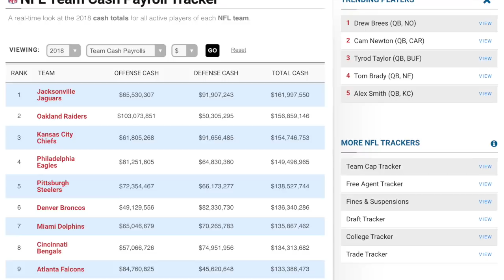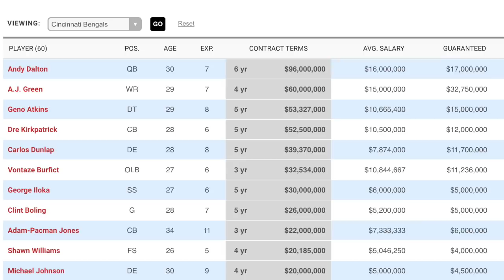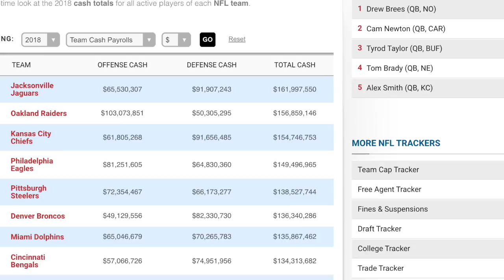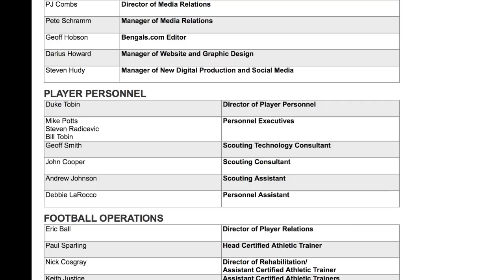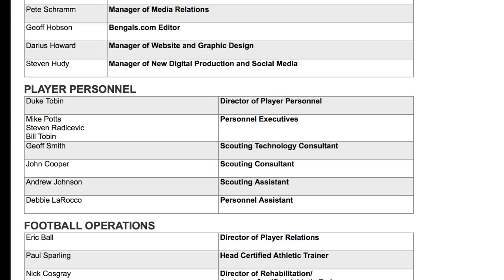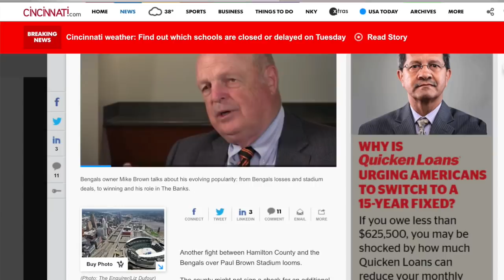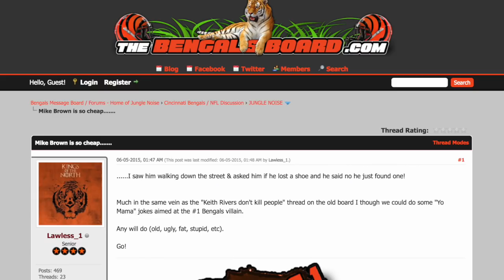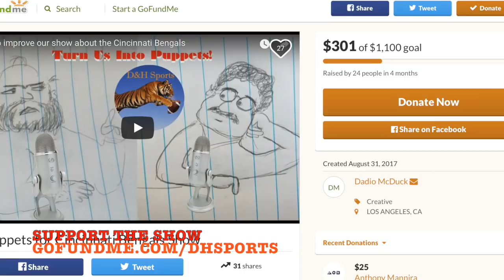Is Mike Brown cheap?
Has the Bengals' owner's frugality held the team back? Dadio, Hodgie and John Sheeran discuss.